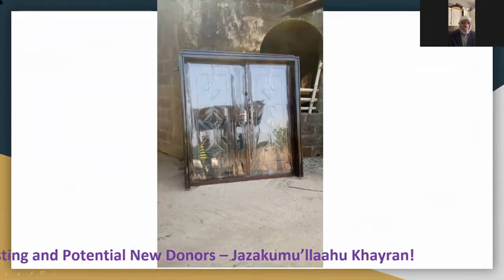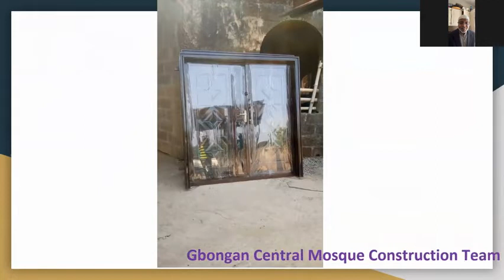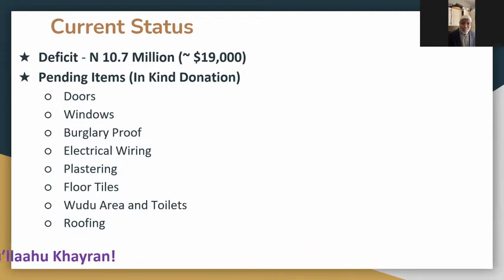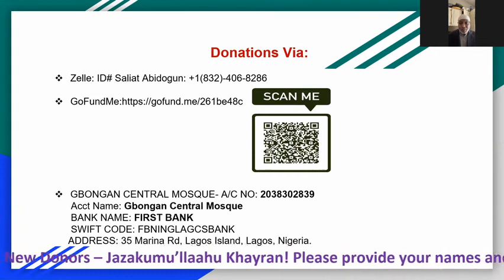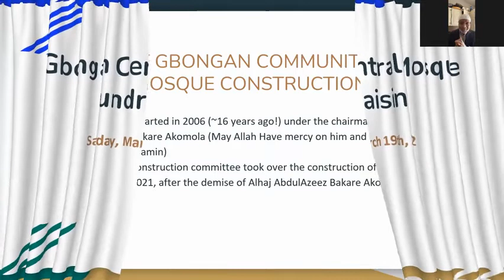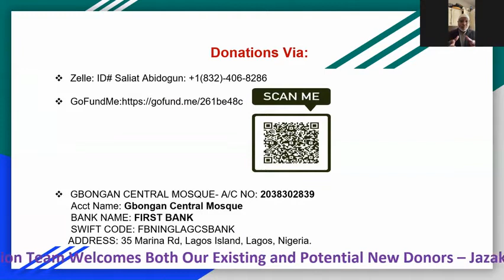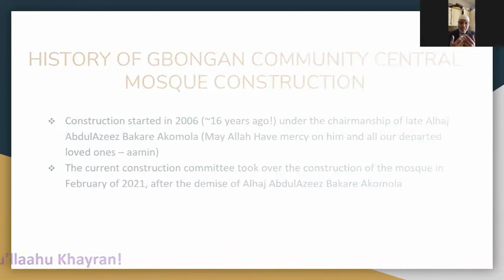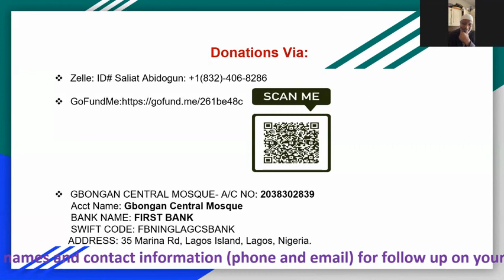Gbongan Community Mosque Fundraising Lecture